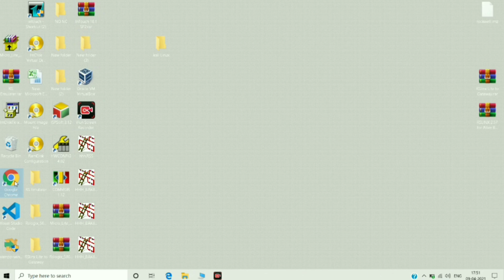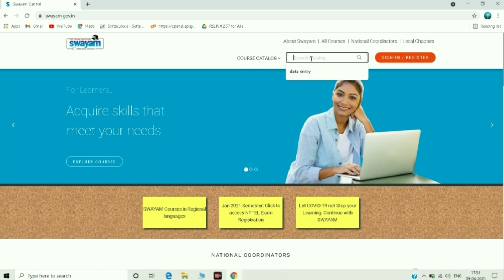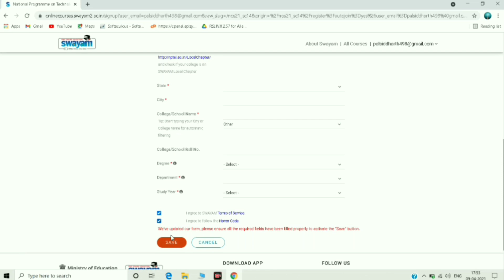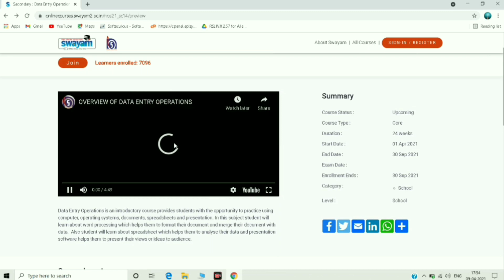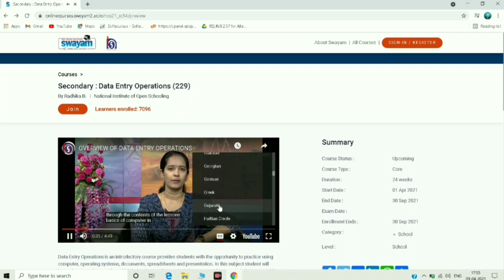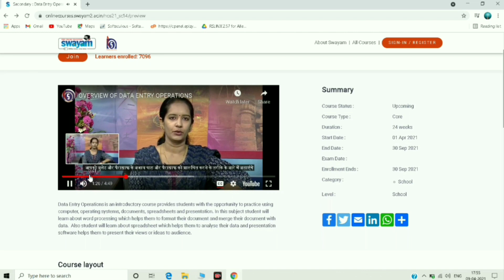Learn Data Entry Free Course on mobile in hindi | Get e-skill Gov Certificate Free | earn 30000 p/m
Maine is video me data entry ka overview diya hai or sath hi ye btaya hai ki aap kaise online indian government authorized site se data entry ka course apne regional language me aasani se sikh sakte hai.
Data entry karke aap kaise ghar baithe paise kaise kma sakte hai.maine is video me aapko data entry se  paise kamane ke do tarike btaye hai. Pehla offline or dusra online. Online kamo me data entry sabse easy kam hota hai jise aap sikh kr ghar baithe aasani se paise kma sakte hai. Data entry ka ye course bharat sarkar dwara sanchalit website dwara kraya ja raha hai jise pura karne ke baad aapko ek e-skill certificate bhi milega. Is video me hmne main main point ko cover kiya hai jaise ki, data kya hoti hai,data entry kitne type ki hoti hai, data entry kaise sikhe,data entry se paise kaise kamaye, data entry full course in hindi, data entry se job kaise paye, data entry se online kaise kamaye, ye sabhi point hmne is video me cover kiye hai, mai umeed krta hu ki ye video aapke liye bohot helpful sabit hogi
Aapka apna Mr bhusan